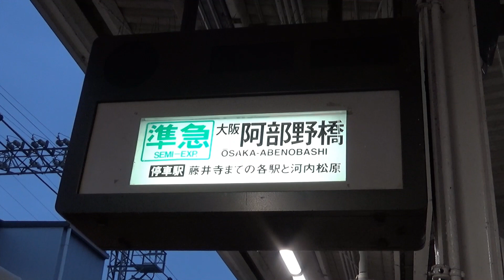【ありがとう！！河内長野駅字幕回転式発車標】近鉄6200系6207F＋6600系6602F河内長野行き準急 大阪阿部野橋～河内長野(ノーカット前面展望･おまけ付き)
＊撮影上ルール守って前面展望をお送りしています。
＊撮影中でガラス反射で車内が映り、
映像の乱れ･多少のブレ･雑音･人が映る場合などあります。

お気軽に理由コメントの方よろしくお願いします。

2020年(令和2年)1月30日
1976年(昭和51年)から44年間
河内長野駅に設置されていた字幕回転式発車標が終了しました。

今回は近鉄6200系6207F＋6600系6602F河内長野行き準急に乗車して、
大阪阿部野橋～河内長野までノーカット前面展望を撮影しました。

停車駅は河内松原･藤井寺から各駅です。

おまけ付きに取り外される前
河内長野駅字幕回転式と写真展示の様子など撮影しましたので、

＊PCのみタイム表示をクリックすると
(スマホの方はコメント欄から再生出来ます。)↓
大阪阿部野橋(0:48発車)
河内松原(8:33～10:07発車)
藤井寺(12:43～14:17発車)
土師ノ里(15:58～16:55発車)
道明寺(17:31～18:50発車)
古市(19:55～22:38発車＊22:35～吉野行き特急さくらライナー通過)
喜志(24:58～26:08発車)
富田林(28:03～29:17発車)
富田林西口(29:49～31:02発車)
川西(31:35～32:45発車)
滝谷不動(33:38～34:55発車)
汐ノ宮(36:27～37:33発車)
河内長野(38:30～40:08到着)
おまけ
河内長野駅字幕回転式と写真展示の様子(40:18～)

2020年1月25日撮影